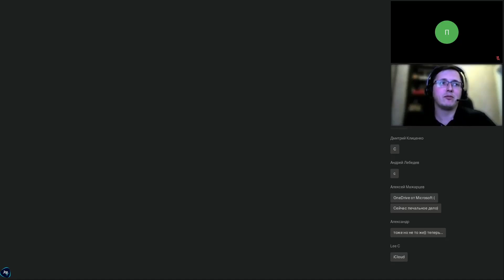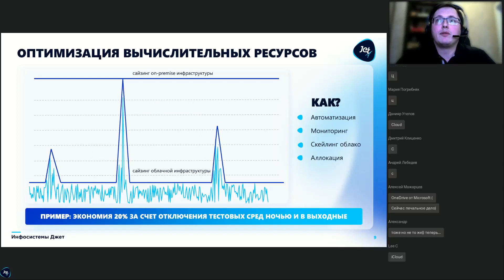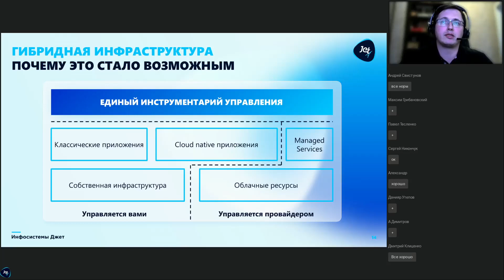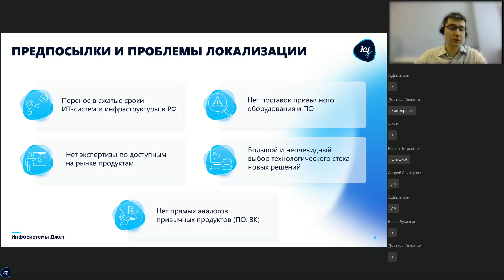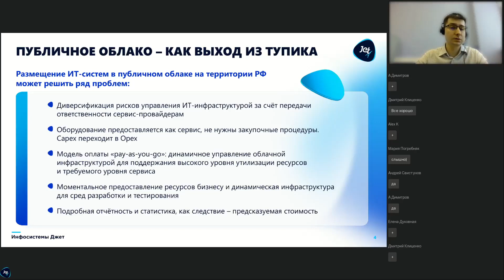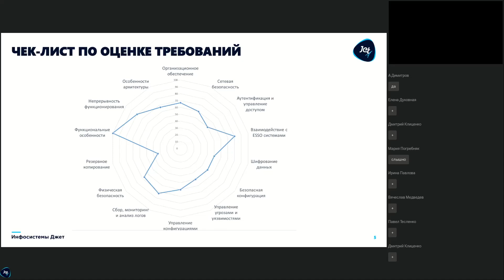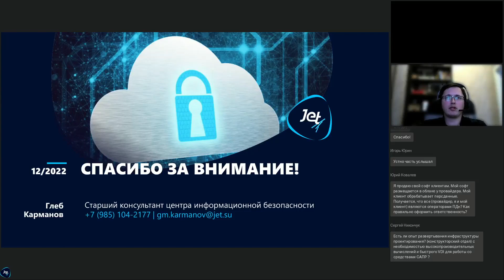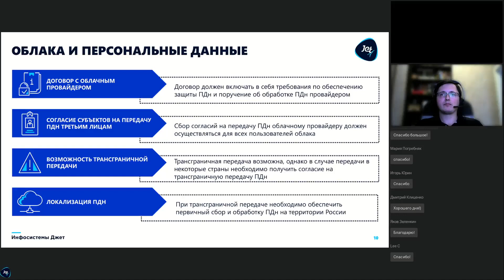Как использовать облака в инфраструктуре предприятия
На вебинаре эксперты «Инфосистемы Джет» рассказали:
• Какие задачи инфраструктуры крупной компании можно поручить облаку
• Как облака помогают при локализации ИТ-инфраструктуры в России
• Как определить уровень зрелости облака для безопасного перехода в облачные среды